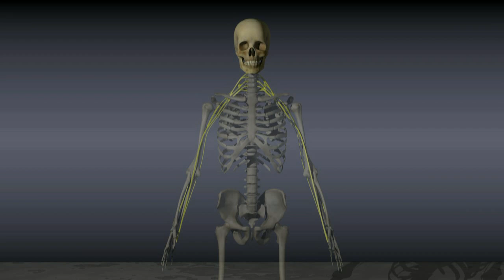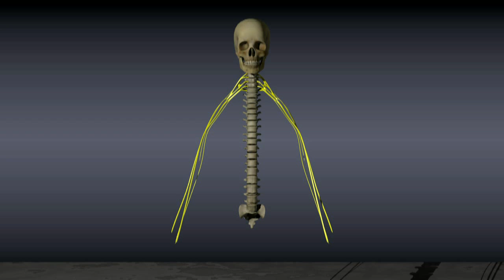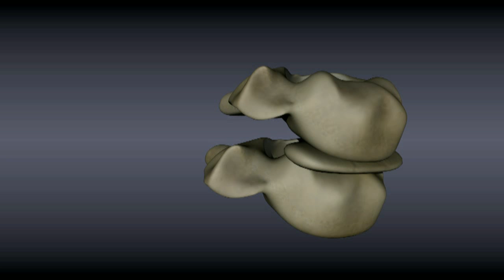Radiculopathy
An animated description of how a pinched nerve in the neck or back can cause numbness, tingling, and pain in the extremities.

for more videos and info.